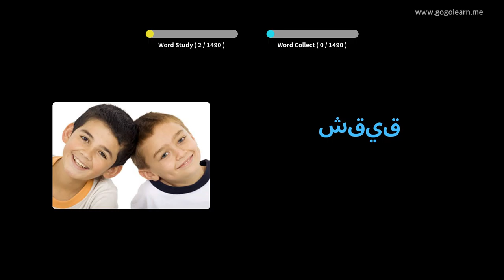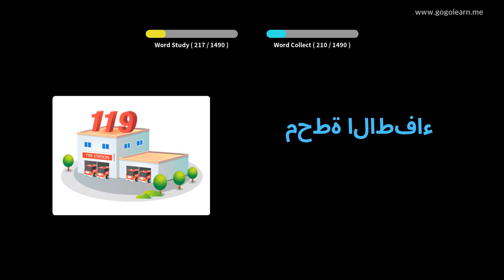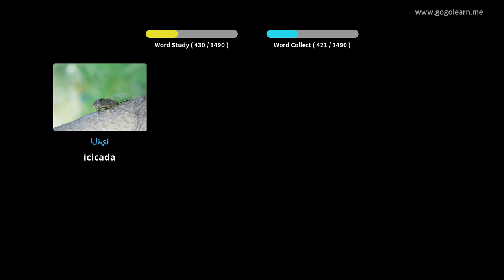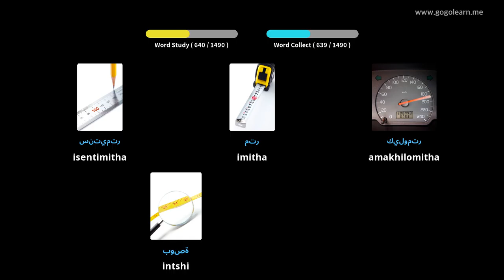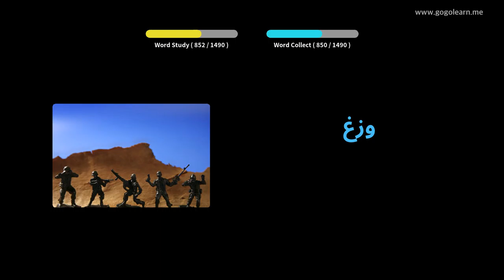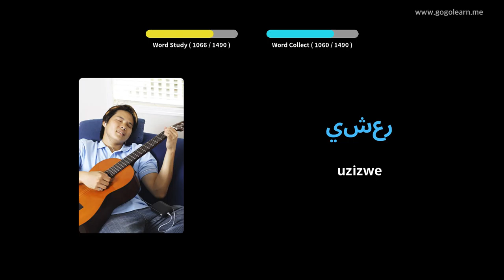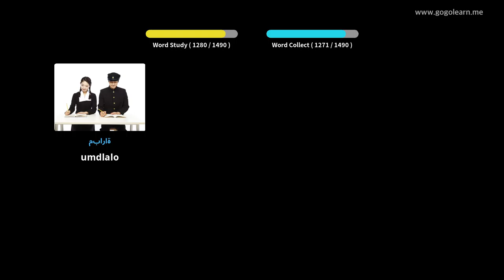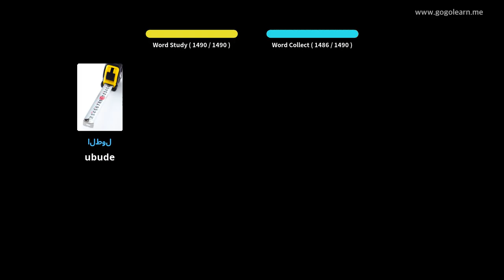Silulumagama sesi-Arabhu Okuyisisekelo | Golearn